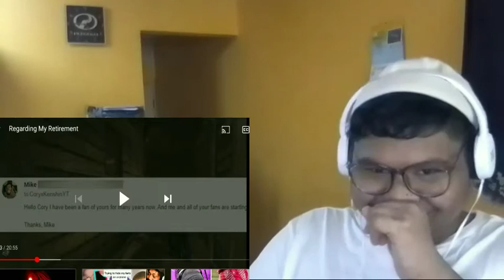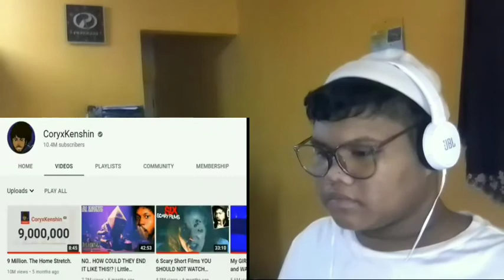soo inspirational.... | Regarding My Retirement REACTION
i actually want to put "The Return Of CoryxKenshin" in the title but it would be inappropriate soo i didn't (RESPECT lvl 100)
(even tho i put that in the thumbnail😅😅😅)

Intro: Glicther By Friday Night Funkin

Outro: Thorns Remix By TresBeats

And i see y'all in the next video
Buh bye😇